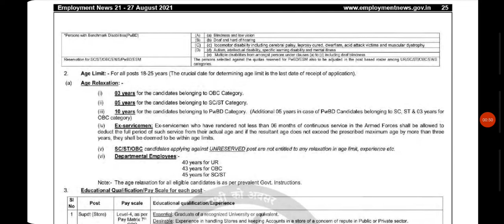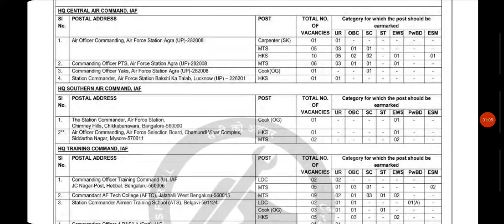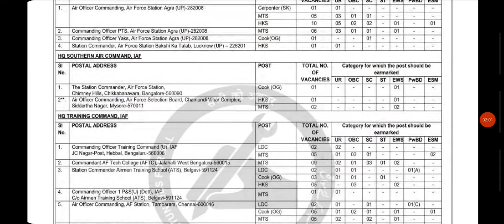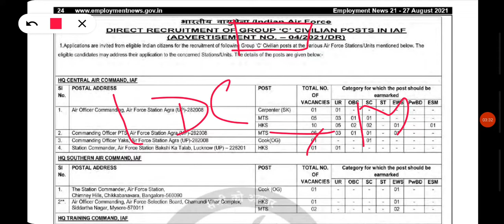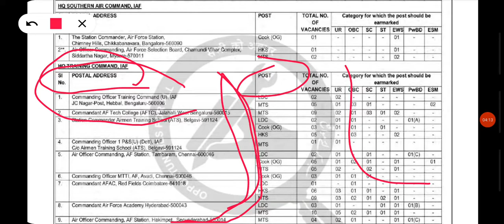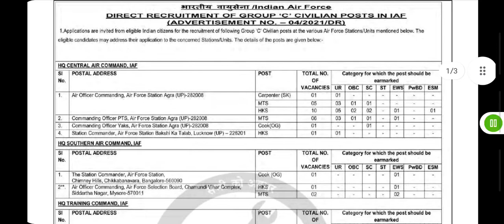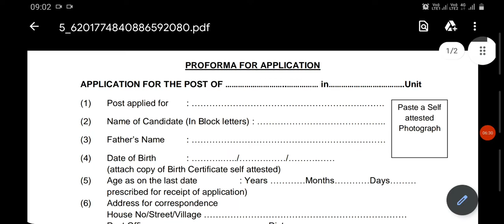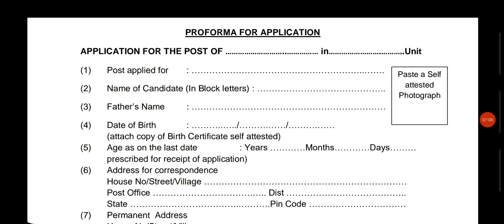Air Force New Vacancy Out 2021 🤠 Official Announcement | Airforce Group C Bharti Recruitment 2021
Air Force New Vacancy Out 2021 🔥 Air Force Group C New Bharti 2021 | Age Limit, , Eligibility Etc...

Use This Code For 50% Of

Now Rs. 149 👆👆👆👆👆👆

Thanks For Your Love & Support | And Your Support Are Really Incredible... (Lots Of Love & Respect)

Quotes :- "Where There is a will There is a way"!!!

🌹 English - 1.45 AM By Unique Aashutosh

 airforce_result_date_2021
airforce_result
Airforce new vancany out 2021 last_date_26_sep  airforce_group_c_new_bharti_out
airforce_group_c_form_filling airforce_group_c_bharti_praikya airforce_group_c_age_limits airofrce_group_c_eligibility_criteria airforce airforce_group_c_physical airforce_group_c_last_date airforce_group_c1524post_update airforce_group_c_skill_test airforce_group_c_exam_paper_leveal airforce_group_c2021 airforce_result_date_2021
airforce_result

airforce_result

airforce_result
airforce_result
airforce_result
airforce_result
airforce_result